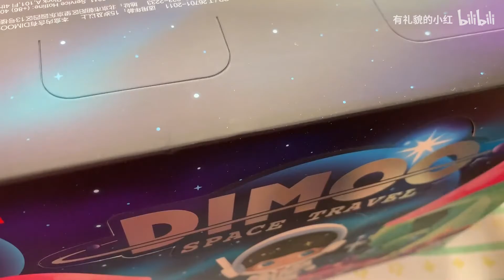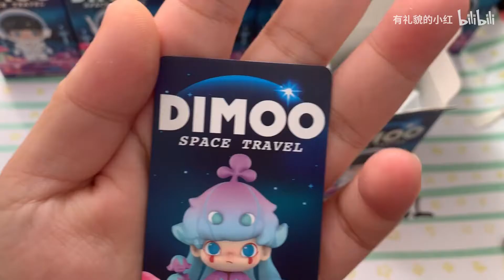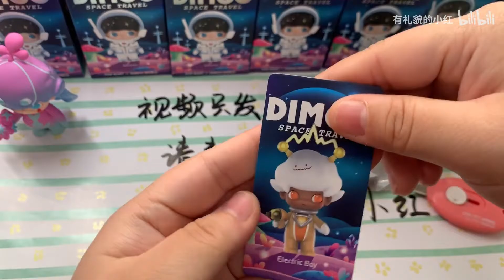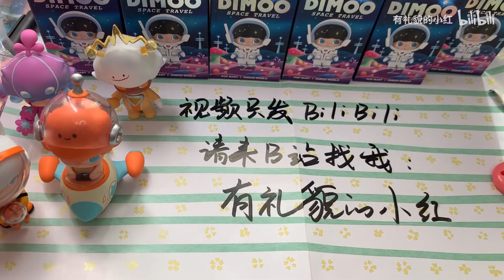【拆盲盒】dimoo太空来了！！！这套端了不亏，太喜欢了